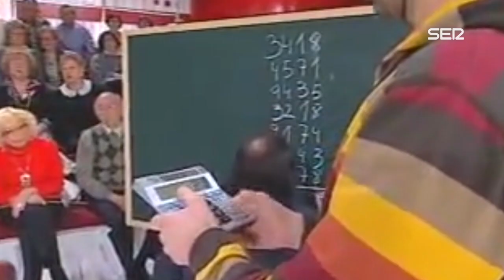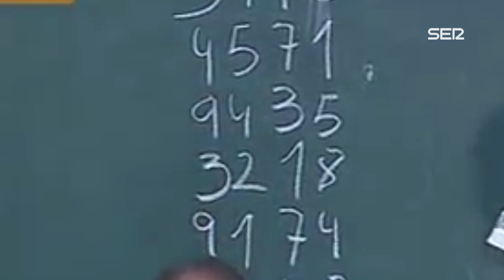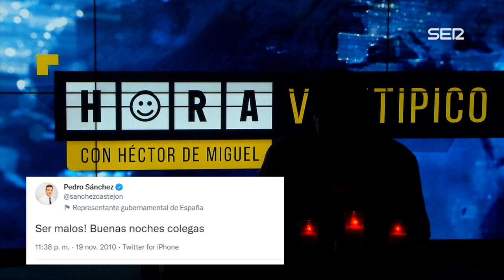Hora Veintipico #79 | El amigo sudamericano que todos tenemos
El mensaje de Facundo Díaz Troncoso.